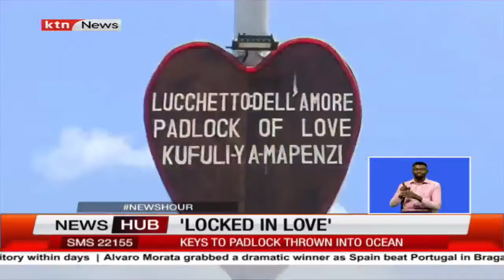'Locked in love: Padlock and key all you need to declare your love as lovers lock padlock in Kilifi